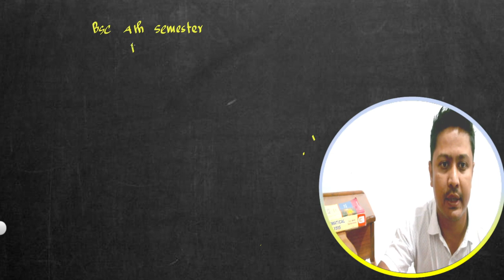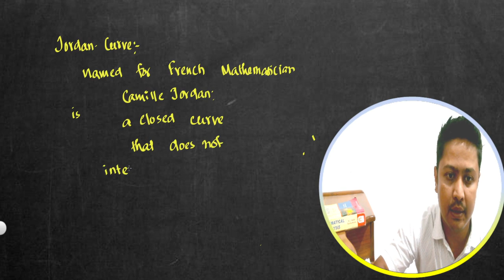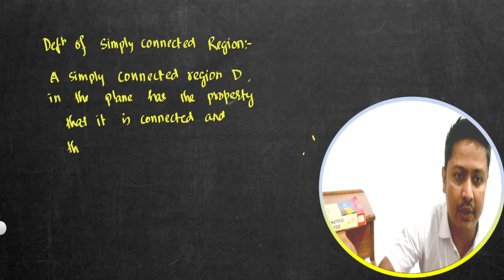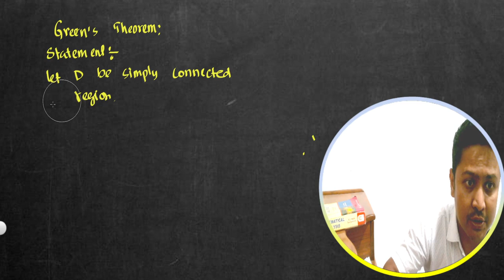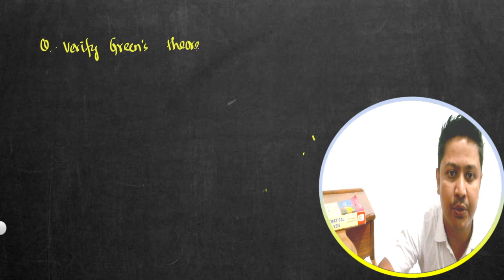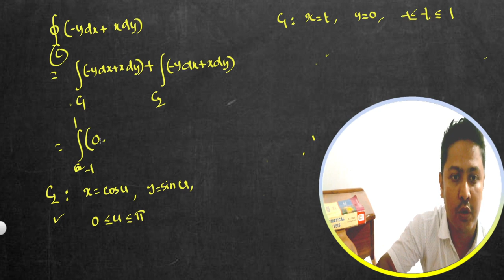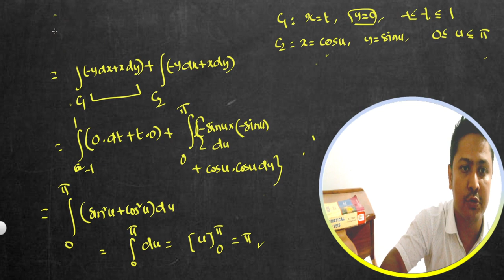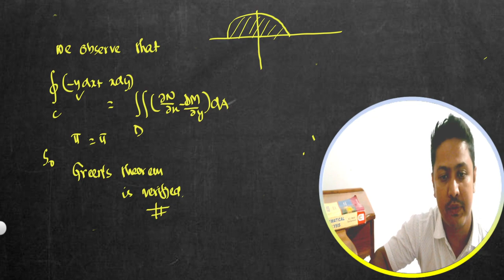Green's Theorem | Relationship of Line Integral & Double Integral | Unit-4 | Multivariate Calculus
In this video you will understand the concept of Green's theorem.  This theorem expresses the relationship between line integral and double integral in a region D.